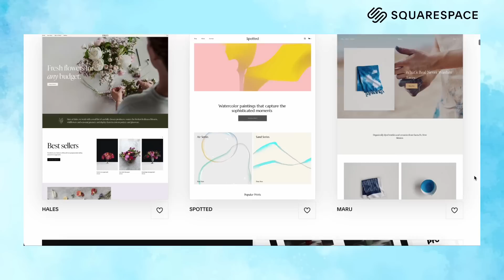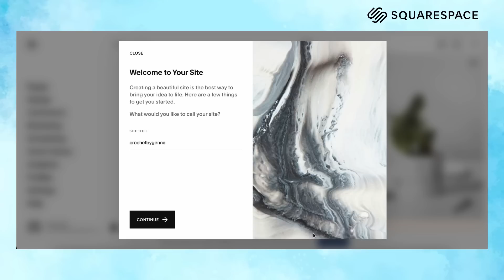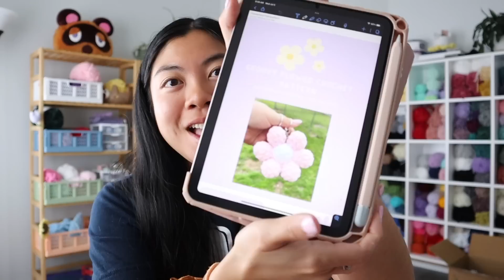Market Prep 🌷 prices, patterns, & inventory plan! Prep with me for my next market (PART 1)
~✸ Hello! I'm sooo excited to be doing another market prep video!! Yay! My next market is August 15th and I wanted to make a game plan of everything I want to make. I hope you guys enjoy! Look out for a part 2 where I actually crochet all of this lol ✨

-All of my supplies/eyes/yarn*

🌈 EQUIPMENT USED 🌈
-Canon EOS M200
-CapCut

🌱 Crochet Friends 🌱
25,800 :)